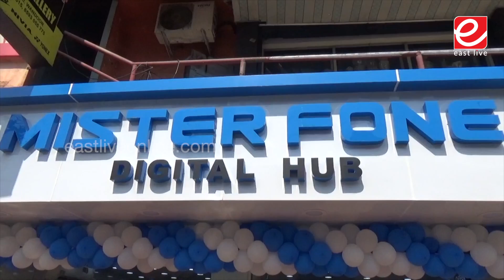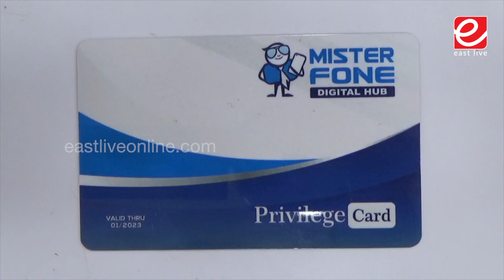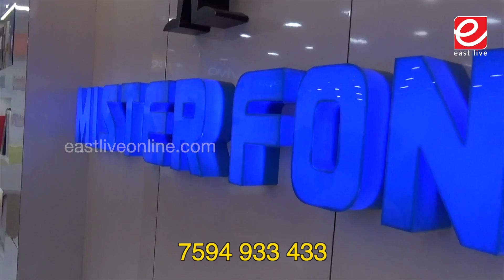മൊബൈൽ ഫോണുകൾക്ക് ഓഫറുകളുടെ പെരുമഴക്കാലമൊരുക്കി മിസ്റ്റർഫോൺ ഇനി വണ്ടൂരിലും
MOBILE PHONE / SMART PHONE / MISTER PHONE / MOBILE SHOP IN WANDOOR / MOBILE PHONE OFFERS